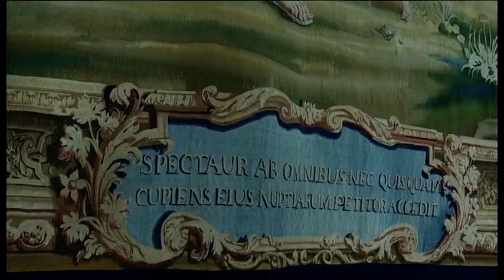Azərbaycanın birinci xanımı Mehriban Əliyeva İtaliyanın Kuirinale Sarayı ilə tanış olub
Fevralın 20-də Azərbaycan Respublikasının Prezidenti İlham Əliyevin İtaliyaya dövlət səfəri çərçivəsində birinci xanım Mehriban Əliyeva Romadakı Kuirinale Sarayı ilə tanış olub.